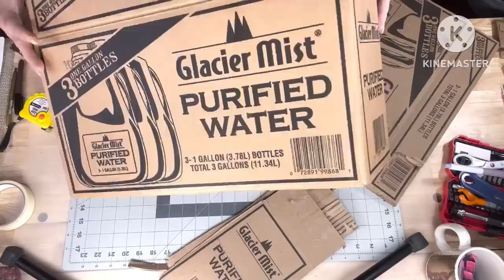Cardboard Boxes and Race car Tracks?!? What did I make??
Instagram-Kathy Jo Diys

Kathy Jo
P.O.Box 442

HTV R ONT Mini Press

Amazon Store
Flat Bamboo sticks

Glue Bot
Finger Sander
Finger Knife
Miter Shears
Green Vacuum Bug
Beadalon Beeding Needles
Wood Drawer Pulls
Wood Rounds
15mm half wood beads
Large Gorilla Glue Gun